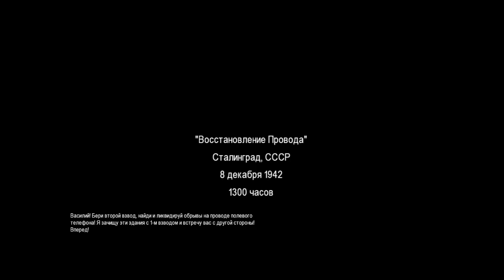[CALL of DUTY 2] Part 2 Russian Battle For StalinGrad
This video is dedicated to the memory of the feat of our people, our ancestors, loved ones, acquaintances and friends, the memory of those who, during the years of hardship and sorrow, made the most important thing possible - the opportunity for us, their descendants, to live. So let us preserve the memory of the feat, the sacrifices, the unbroken spirit of the people of that time, it would seem in some ways distant, in some ways not so far, for our descendants, for the peaceful sky above our heads all over the world